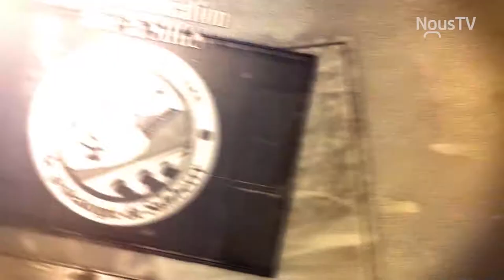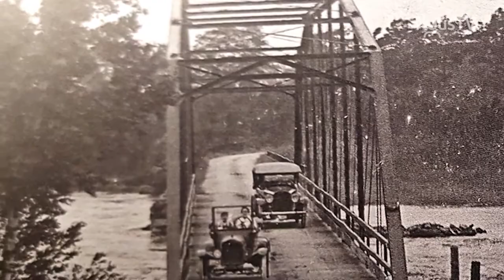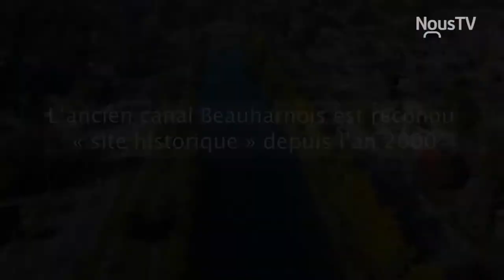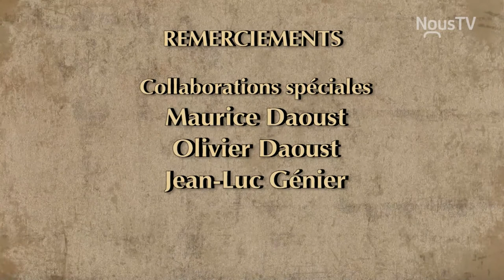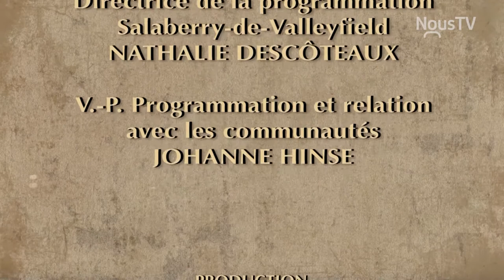À travers le temps Saison 1 Épisode 5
Les cours d’eau naturels du territoire, ainsi que ceux faits de mains d’hommes, ont généré à compter du 19 e siècle, cette obligation de relier les deux rives ainsi esseulées de part et d’autre. Aujourd’hui, nous dirigeons notre regard sur les ponts Salaberry et Jean-De La Lande.